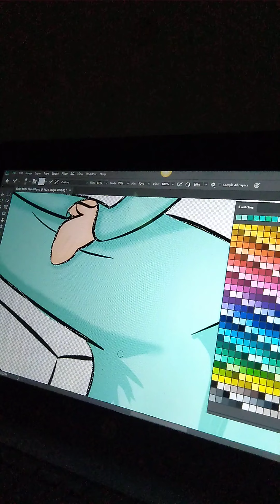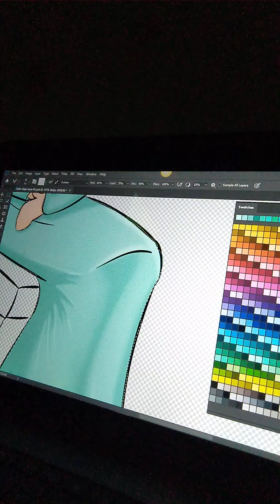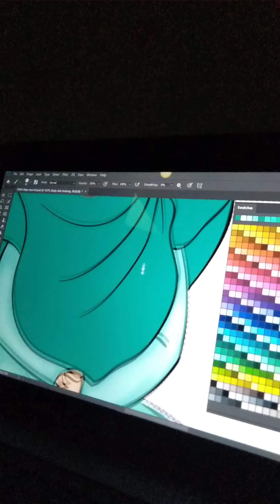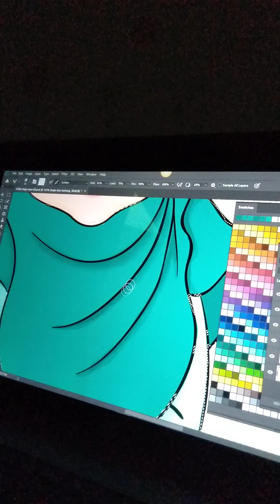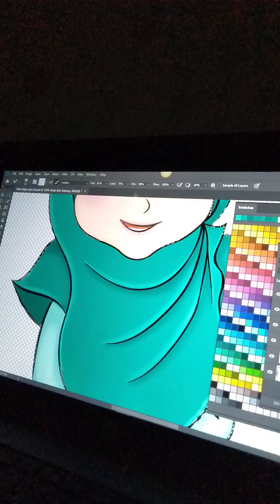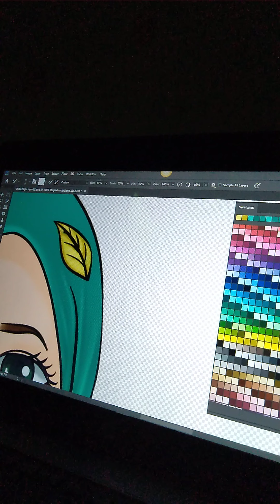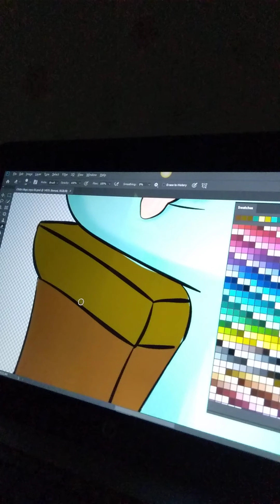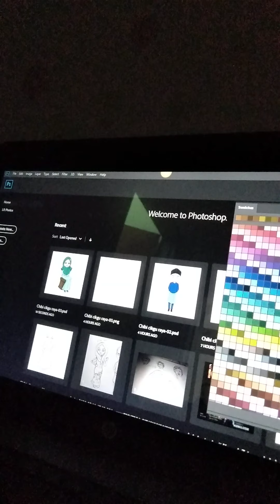WIP Chibi Painting 1st Time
Chibi Digital Painting